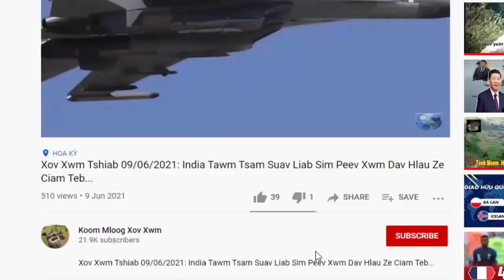XOV XWM KUB 22/08/2021: Suav Liab Khav Tub Rog Loj & Trump Thuam Biden